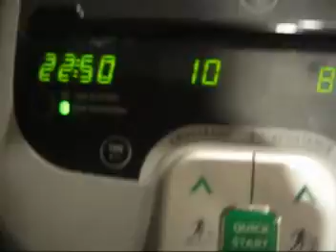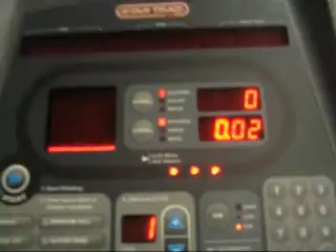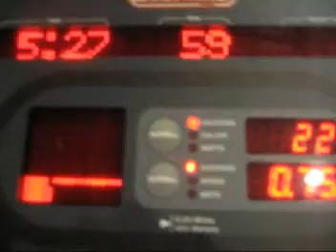Gym Blog #6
Check these 2 out!

We can't do these every time we go because we'd run out of material, but it's a tad disappointing to see us doing it and no one else doing it... go to the gym!!